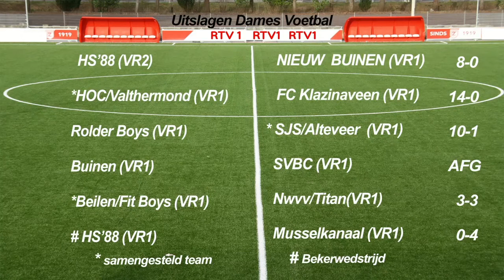1 op Maandag 14-09-2020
1 op Maandag van 14 september met o.a.:
-Dieverdoatsie vaart weer
-SJS krijgt nieuw kunstgrasveld
-Voetbaluitslagen
-Weer met Peter